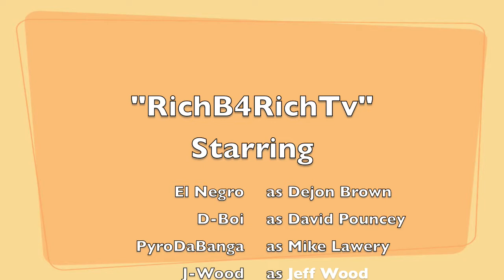RichB4Rich Wild-Night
RichB4Rich Wild-Night Have A Wild Night In Sebastopol